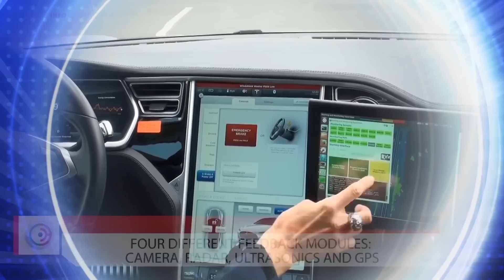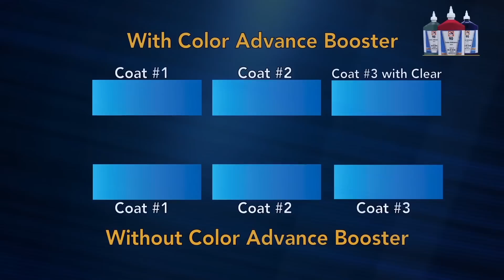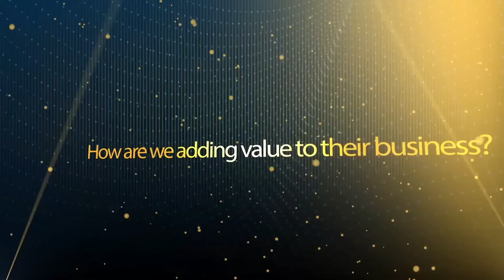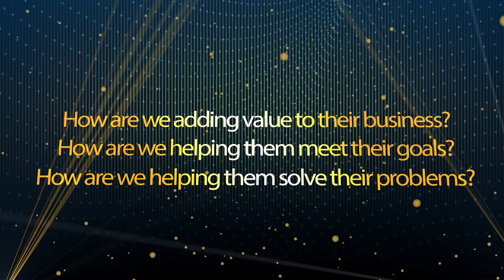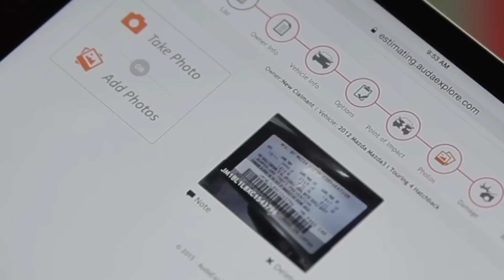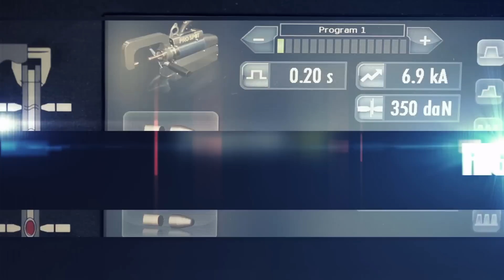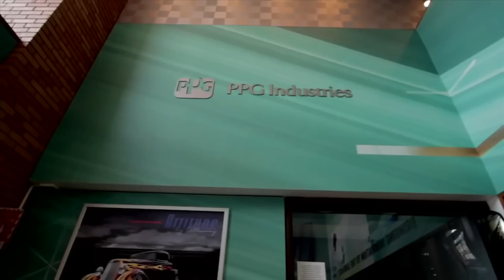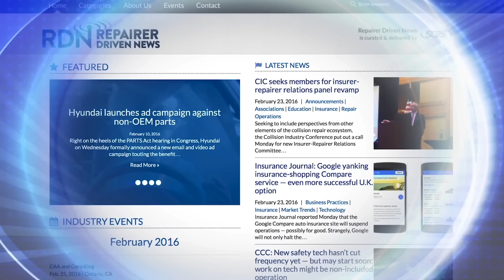Collision Hub News Network CHNN- Autobody Repair News For March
This episode of CHNN delves into critical issues currently facing the Collision Repair industry:

Liberty Mutual Profits drop 70%
Will Self Driving Cars Effect Claims and Repairs
Rhode Island Launches Shop Classification Labor Rates
LKQ Purchases PGW from PPG

Collision Hub News Network 30-minute episodes provide in-depth coverage from leading industry experts on the news and information needed to stay current in claims and repairs.

CHNN highlights news impacting the collision repair industry as well as special features focusing on estimating, body repair, refinish, management and more.